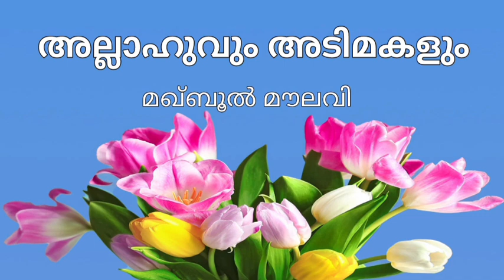അല്ലാഹുവും അടിമകളും - മഖ്ബൂൽ മൗലവി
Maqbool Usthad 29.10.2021